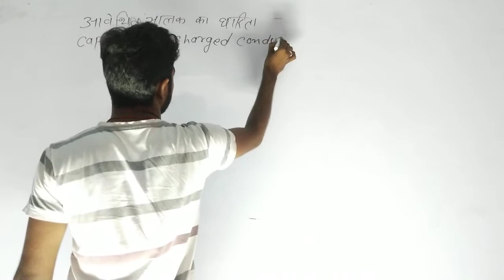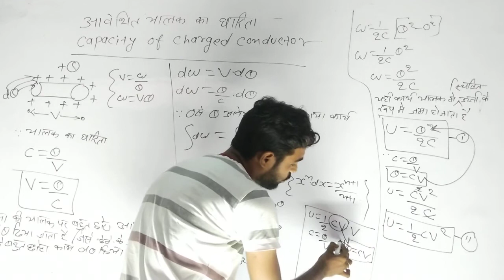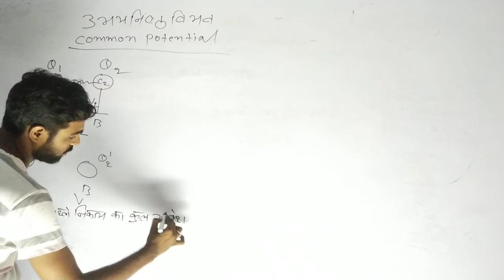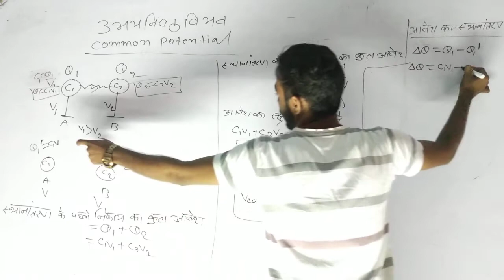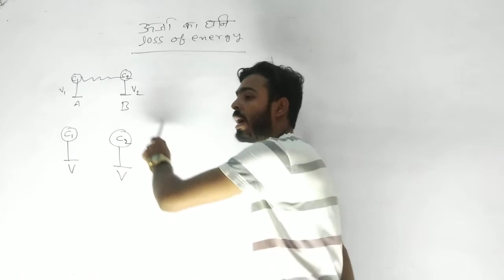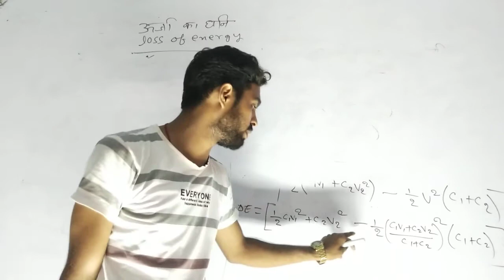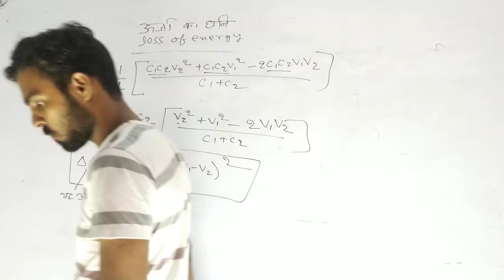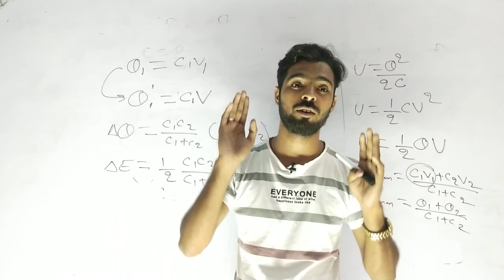Capacity and capacitor /lecture2/Hindi medium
capacity and capacitor
physics by vipul Singh
energy of charged conductor
common potential
transfer of charge
loss of energy
Vipul singh